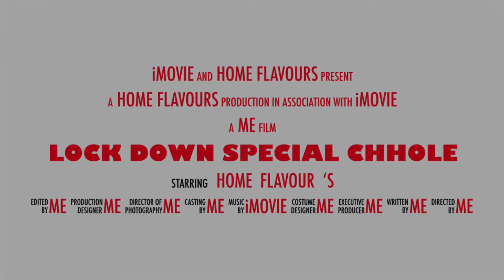Lockdown Special Chhole Recipe | in Restaurant Style # लॉकडाउन स्पेशल छोले रेसिपी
Ingredients
*Chhole(छोले)                                   : 500gms
*Onion(प्याज)                                    : 2 chunk
*Ginger Garlic Crushed                  : 3 teaspn
*Salt (नमक)                                      : 1 teaspn
*Rock Salt(नमक)                             : 1/4 teaspn
*Cumin(जीरा)                                    : 1 teaspn
*Coriander(धlनया)                            : as required
*Turmeric(हल्दी)                               : 1/2 teaspn
*Red chilli(लाल मिर्च)                        : 1 teaspn
*Coriander Pwdr(धfनया पाउडर)     : 3/4 pinch
*Gram Masala(गरम मसाला)             :1/4 teaspn
*Curd(दही)                                         : 1/2 cup
*Asafoetida(lह+ग)                            : 1 pinch

For लाजवाब अरबी चिकन करी